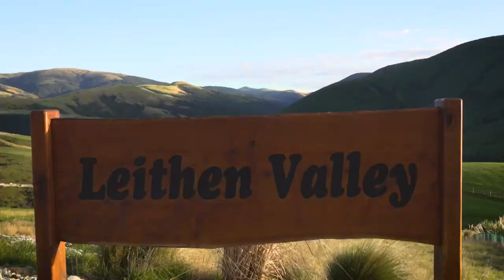Red Stags At Leithen Valley - Part 2 - Archer’s Choice (Full Episode) // S18: Episode 10